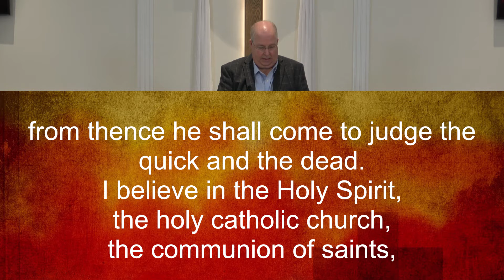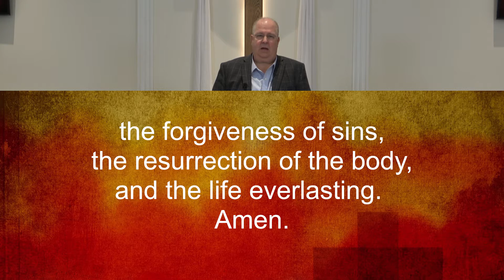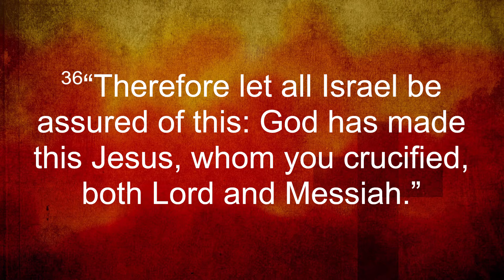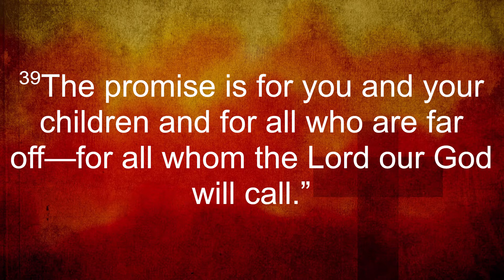BFUMC Worship Service - April 18, 2021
Sermon: "Sign of Faith" - Pastor C. Steve Melester

Gospel Reading: Acts 2: 36-39

Hymns:
Piano Intro, Closing:  Cindy Miiller
Special Music:  It's Well with My Soul - Kari Reed

0:00 Prelude Music
13:50 Welcome & Opening Prayer
17:18 Children's  Time
22:48 Special Music
28:16 Scripture and Message
51:01 Joys and Concerns
52:57  Pastoral Prayer
56:20 Blessing & Benediction